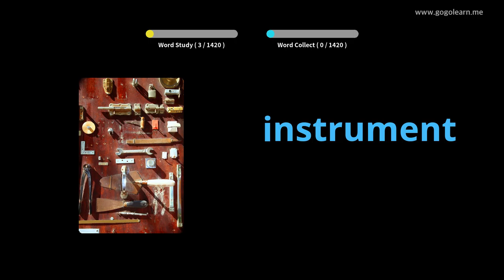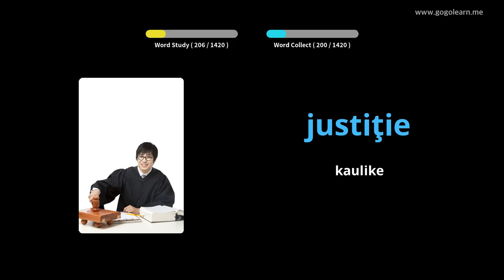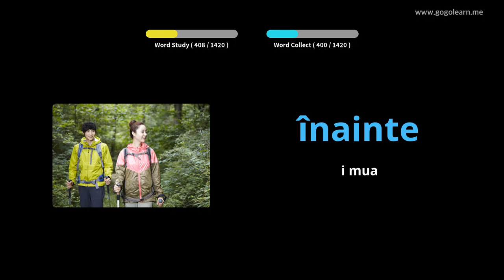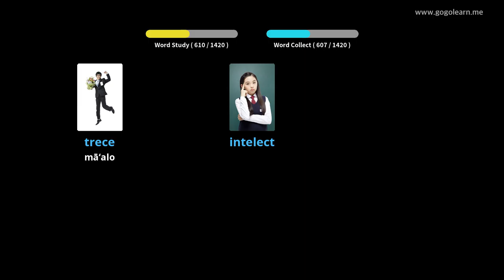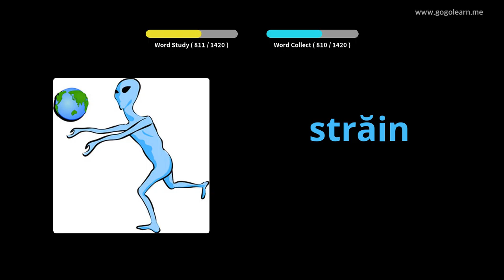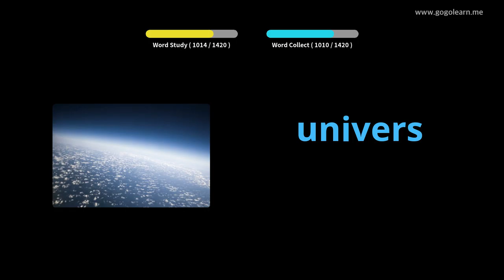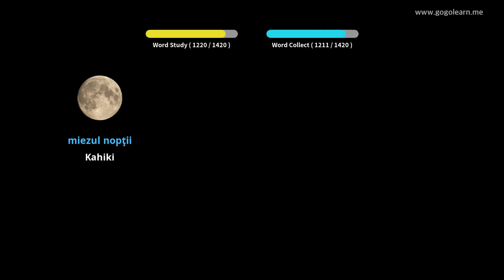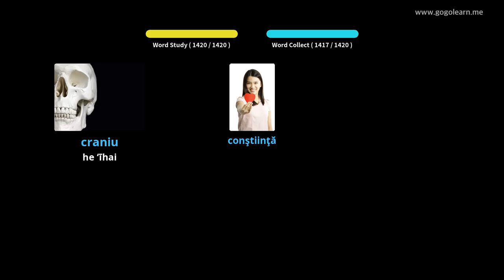Kālana Palekana Lūkini | Golearn